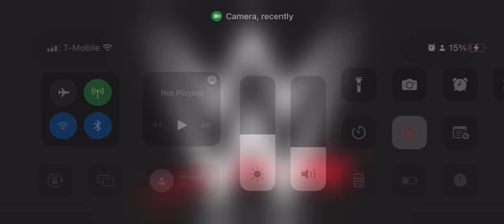Those are half of the formers WWE’s superstars tweets